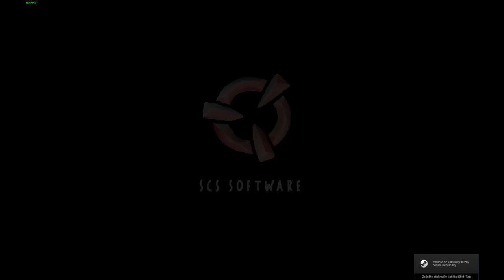American Truck Simulator Demo - Pohled [CZ/SK]